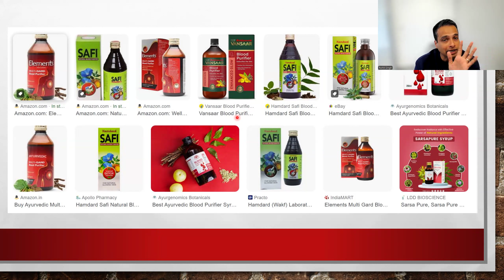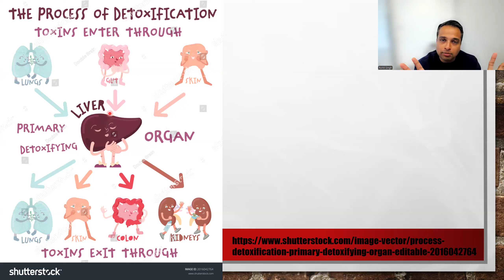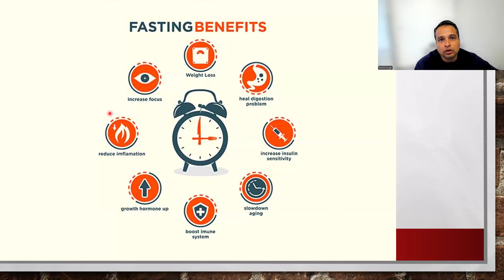(Hindi) Kya Khoon Saaf karne waale davaa kaam karti hain?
Iss video mein main khoon saaf karne waale davaa ke baare mein jaankari de raha hoon.